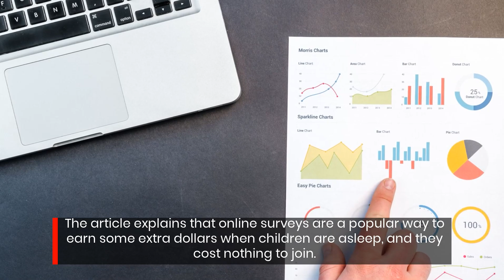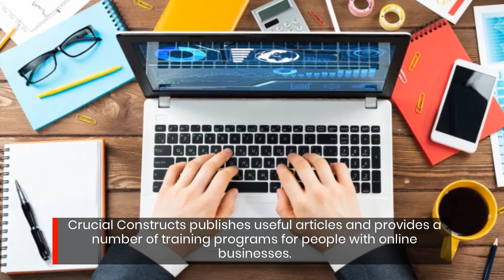This Online Jobs Expert Explains 10 Remote Positions For Stay-At-Home Parents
Are you a full-time parent? Discover how to make extra money while your kids sleep! The new report from Crucial Constructs focuses on part-time/flexible positions that stay-at-home parents can fit into an already busy schedule.The article explains that online surveys are a popular way to earn some extra dollars when children are asleep, and they cost nothing to join.